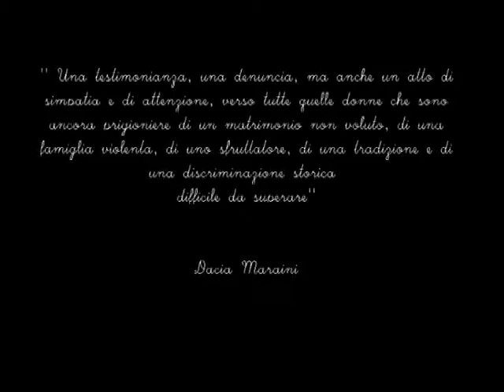Panoram italia intervista Dacia Maraini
Panoram Italia Magazine: intervista Dacia Maraini
a cura di Lucia Checchia
montaggio video Maurizio Perrotta